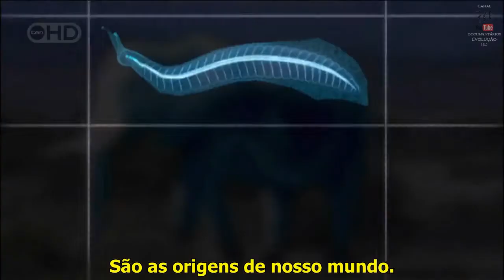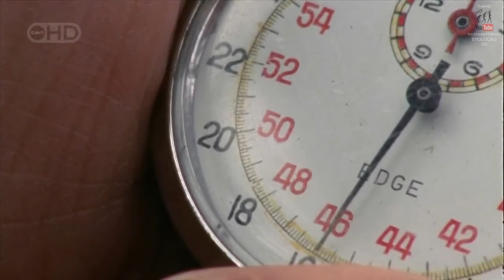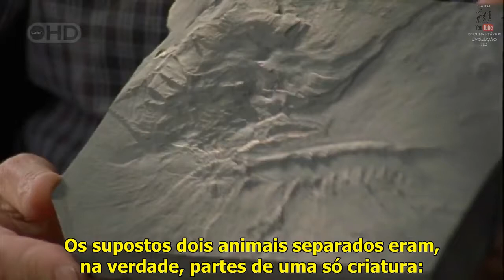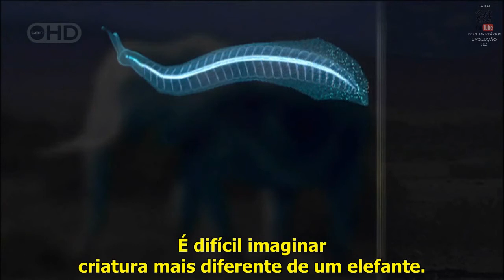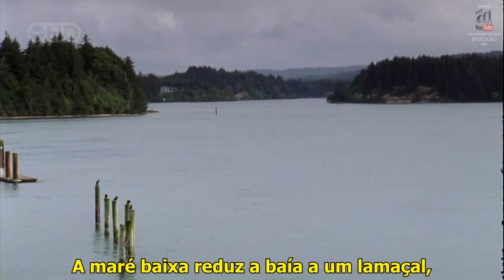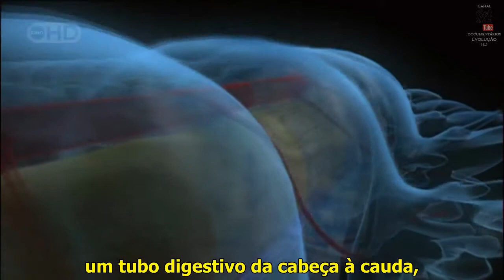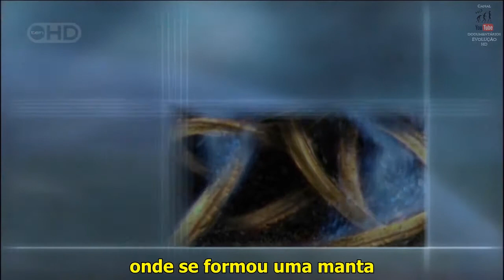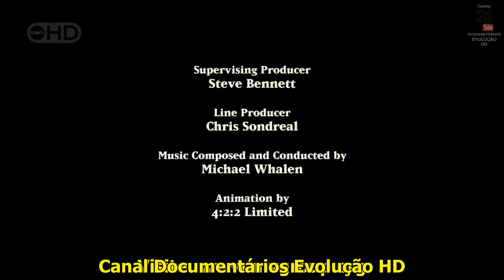ORIGENS DA VIDA 07 Explosão de Vida HD 720p Legendado